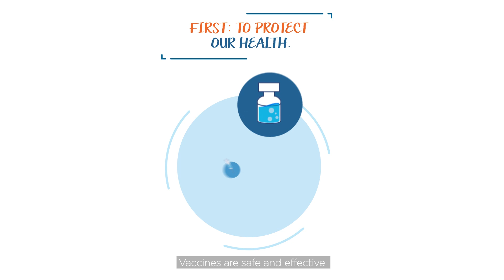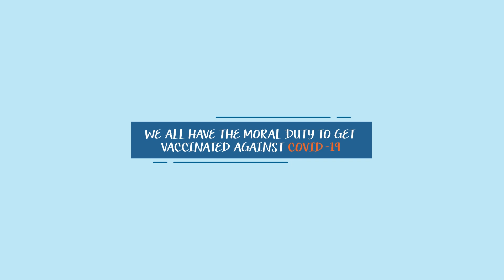Why Should We Get a COVID-19 Vaccine?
To protect our health, and promote the health and well-being of our communities. We have the moral duty to get vaccinated as soon as possible. The fight against COVID-19 depends on every one!